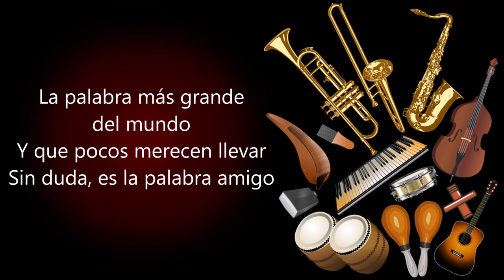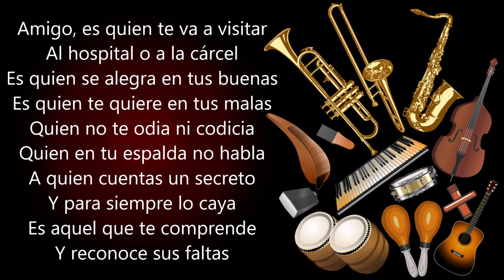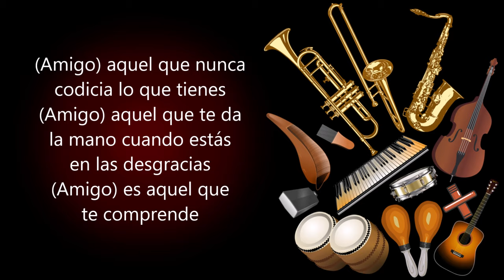La Palabra Amigo José Bello (Letra)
La palabra más grande del mundo
Y que pocos merecen llevar
Sin duda es la palabra amigo

Porque amigos no hay en realidad

Amigo, es quien te dice las verdades en la cara
Aunque te duelan

Amigo, es el que dice presente
Cuando tienes un problema

Amigo, es quien te va a visitar
Al hospital o a la cárcel
Es quien se alegra en tus buenas
Es quien te quiere en tus malas
Quien no te odia ni codicia
Quien en tu espalda no habla
A quien cuentas un secreto
Y para siempre lo caya
Es aquel que te comprende
Y reconoce sus faltas

Amigo, es quien te quiere de veras
Amigo, quien en tu espalda, quien en tu espalda no habla
Amigo, a quien cuentas un secreto y para siempre lo caya
Amigo, aquel que nunca, nunca habla mal de ti
Amigo, es aquel que te comprende

Amigo, son muy pocos en el mundo
Amigo, que pueden llamarse amigo
Amigo, dichoso aquel que lo tiene
Amigo, y que nunca lo ha perdido

Amigo, es una palabra muy difícil de emplear
Amigo, y son pocos en el mundo quienes merecen llevar
Amigo, aquel que se alegra cuando estás en las buenas
Amigo, aquel que te ayuda cuando estás en las malas
Amigo, aquel que nunca codicia lo que tienes
Amigo, aquel que te da la mano cuando estás en las desgracias

Amigo es una palabra
Muy difícil de emplearla
Y son pocos en el mundo
Quienes merecen llevarla